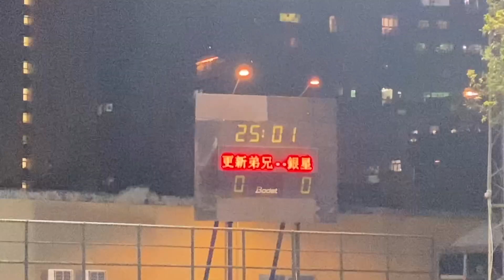2022年度澳門預備組足球聯賽三十二強:更新弟兄vs銀星 全場精華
2022/04/20 20:00(-0:01) 鮑思高球場
(紅)更新弟兄1:2(0:0)銀星(黑)
0:00 上半場
4:28 下半場
4:33 26' 銀星4號 0:1
4:55 30' 更新弟兄8號 1:1
6:37 45' 銀星17號 1:2